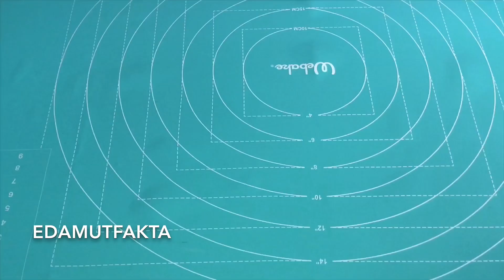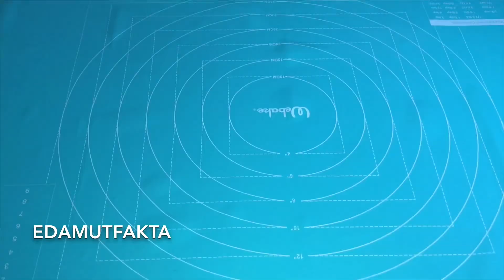DOĞUM GÜNÜ SOFRALARI RENGARENK MİNİ PİZZALARLA ŞENLENECEK ÇOCUKLAR COŞACAK | PİZZA POĞAÇA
✅Malzemeler
‼️Ön mayalanma için
1 su bardağı ılık su
3 yemek kaşığı şeker
1 paket instant maya
1 dolu yemek kaşığı un
‼️Hamuru için
1 su bardağı ılık süt
Yarım su bardağı sıvıyağ
1 yumurta akı
1 tatlı kaşığı tuz
1 kilo un+1 yemek kaşığı
‼️Pizza harcı için
Domates
Renkli biberler
Siyah zeytin
Yeşil zeytin
Sucuk
Beyaz peynir
Mozzarella peynir
‼️Pizza tabanına sürmek için
Ev yapımı ketçap ya da domates sosu
‼️Kenarlarına sürmek için
1 yumurta sarısı
‼️Kenarlarına serpmek için
Susam
2 yemek kaşığı sıvıyağ
‼️Üzeri için
Kaşar rendesi
👉👉Su bardağı ölçüm 250 ml